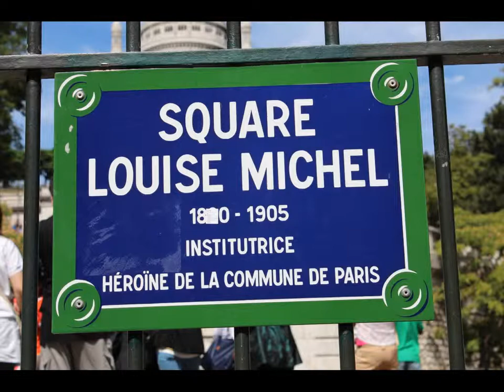Square Louise Michel, Paris-France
Best known for its 222 steps leading up to the Sacré Cœur Basilica, Square Louise Michel was built in 1927 and extends along the slope of Montmartre Hill. A network of gently sloping paths borders the gardens for those who do not wish to climb the steep staircase.
A popular spot with visitors because of the panoramic views it offers, and with travelling artists who come to entertain the crowds, Square Louise Michel boasts luxuriant vegetation and historical monuments to be admired as part of a Montmartre tour, including the fountain created by Paul Gasq and devoted to the ocean gods.